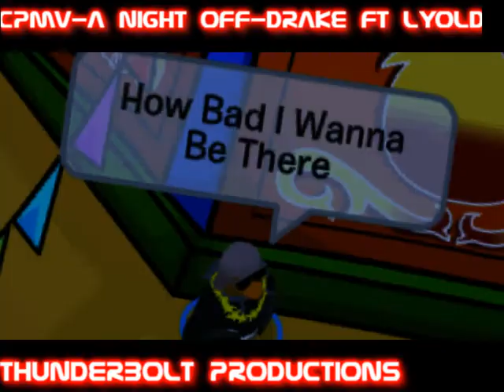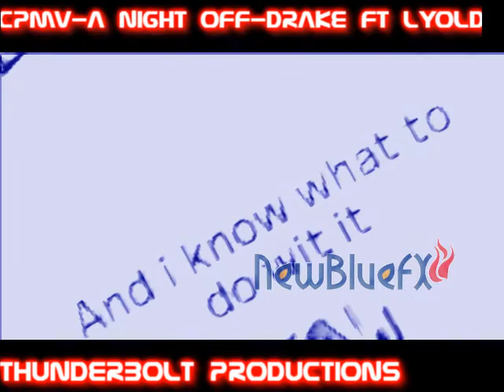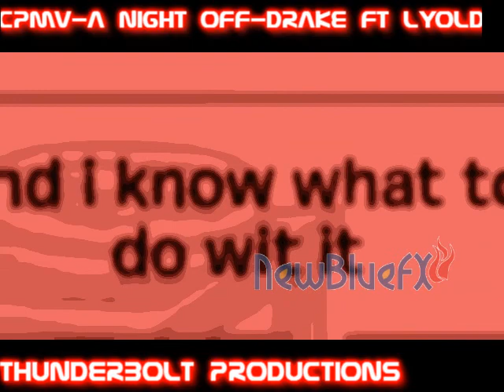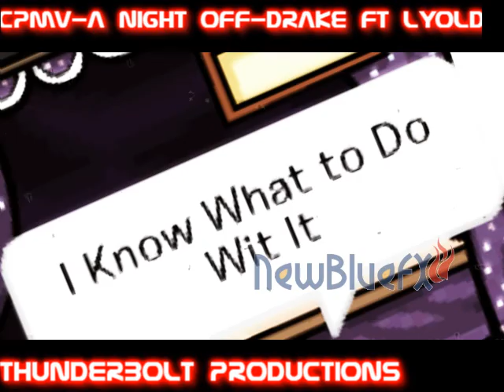Cpmv A night Off Drake Feat Lyold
My Best Cpmv So Far